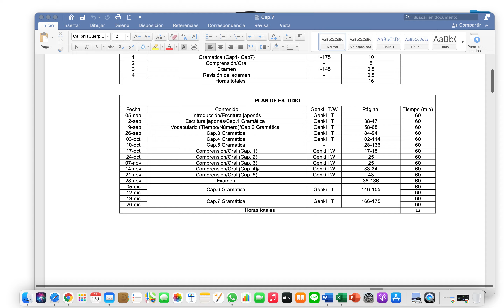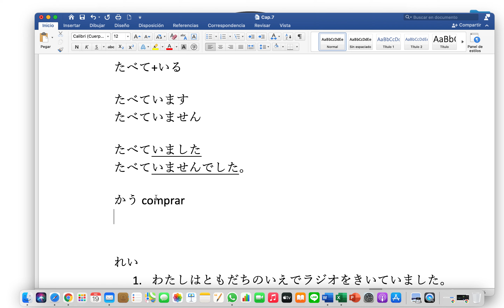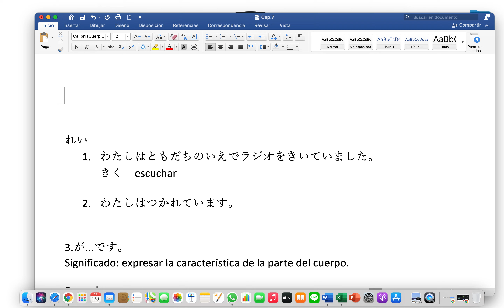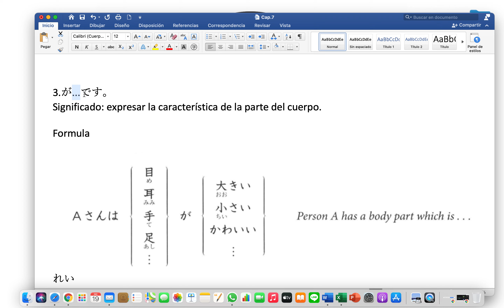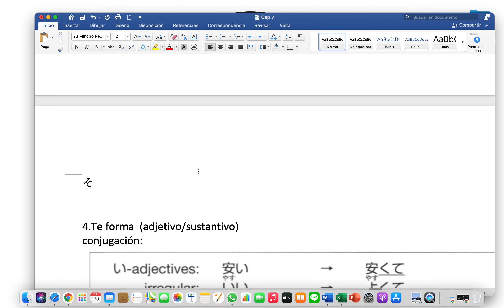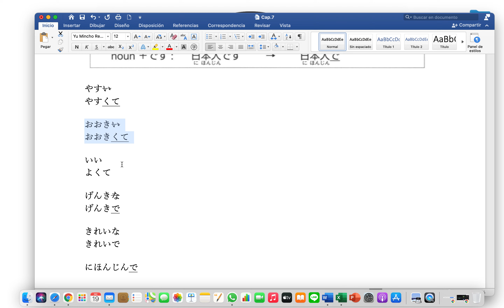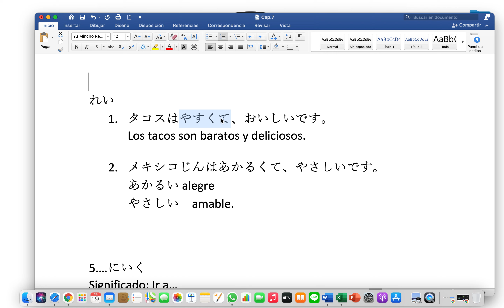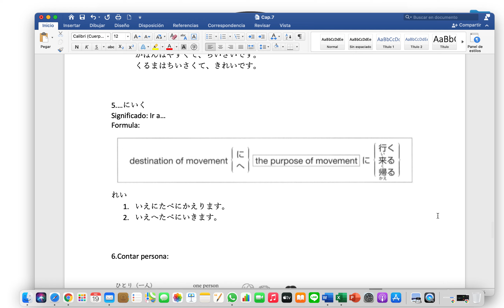G8 19122020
Cap 7